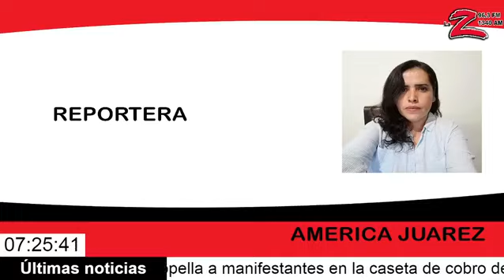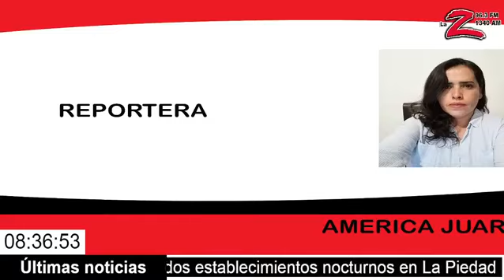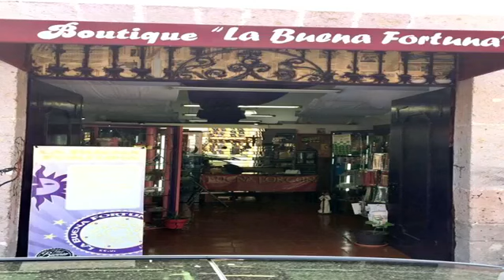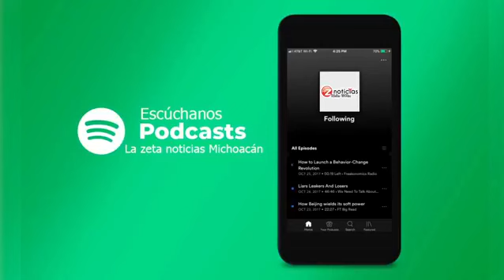La Z noticias Michoacán 19 de Octubre 2020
La Zeta Noticias Escúchanos en el 96.3 FM y en el 1340 AM en Morelia Mich. México